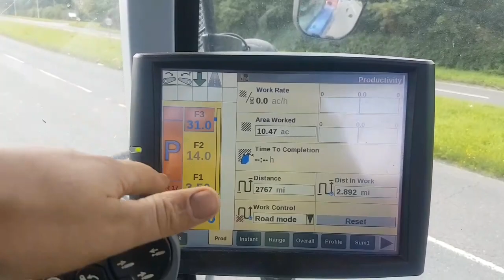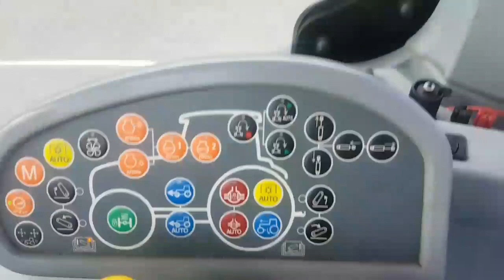T7 270 blue power!!!!!